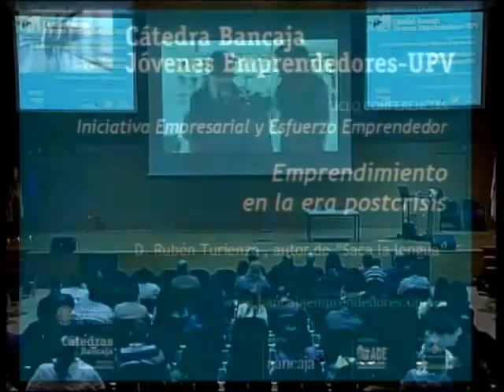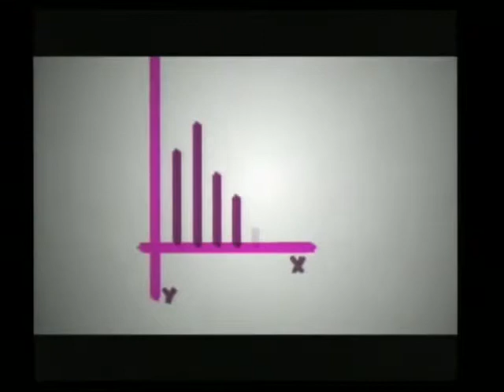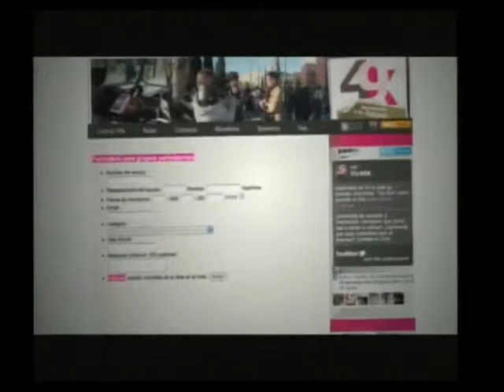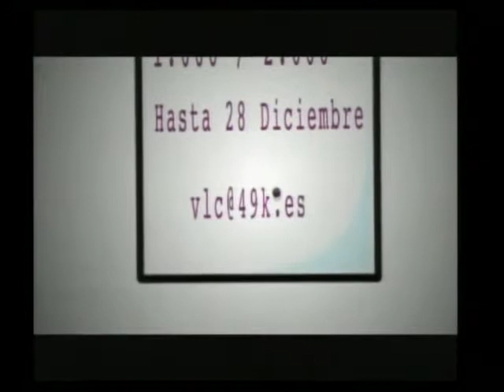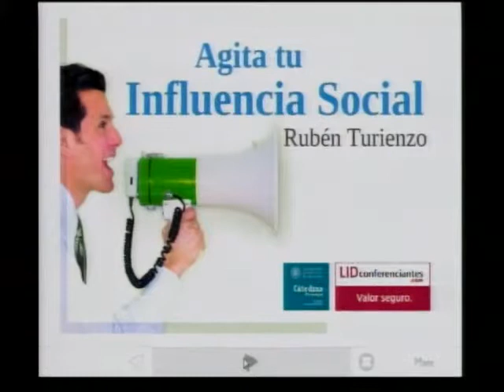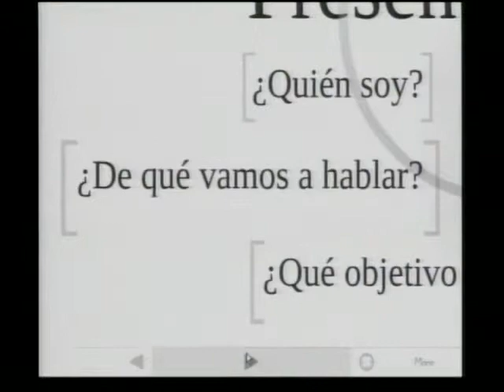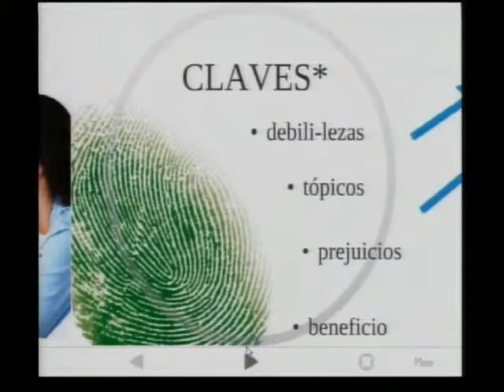Cátedra Bancaja "Emprendimiento en la era postcrisis" Rubén Turienzo - 1ª parte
Rubén Turienzo es cofundador y presidente de 141 coaching. Profesor y coach carismático, invita a las personas a actuar con mayor responsabilidad, integridad y coraje; sus ideas combinan profundidad filosófica con aplicabilidad práctica. Además, interesado en la innovación y la superación dentro del ámbito empresarial y personal ha creado y dictado programas sobre liderazgo, marketing, aprendizaje en equipos, efectividad organizacional y coaching.